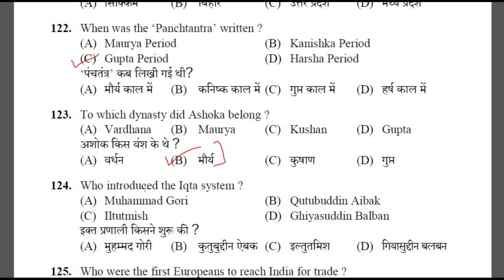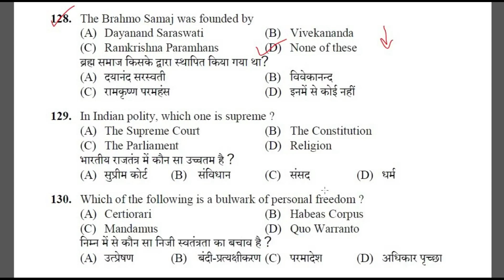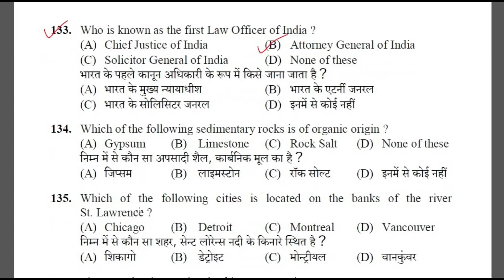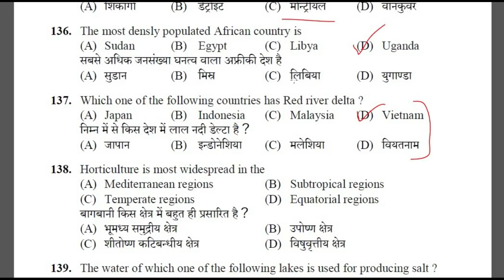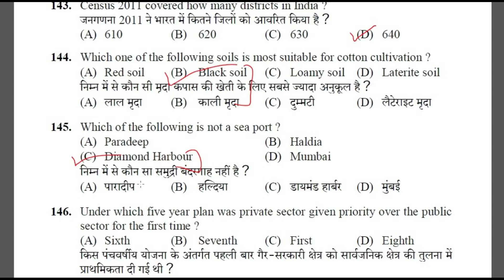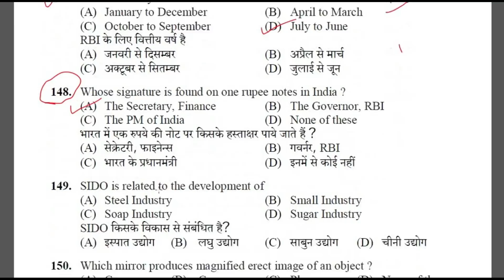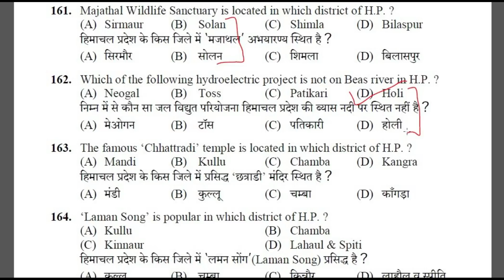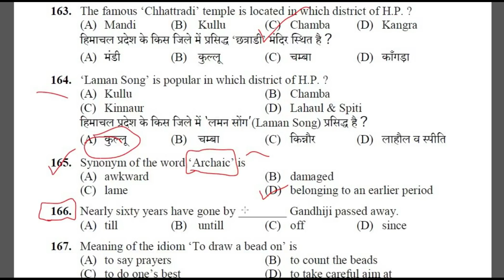Himachal Pradesh Previous QUESTION PAPER GK SECTION || HPSSC HAMIRPUR PAPER SECTION WISE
IN THIS VIDEO WE WILL DISCUSS HPSSC HAMIRPUR QUESTION PAPER GK SECTION